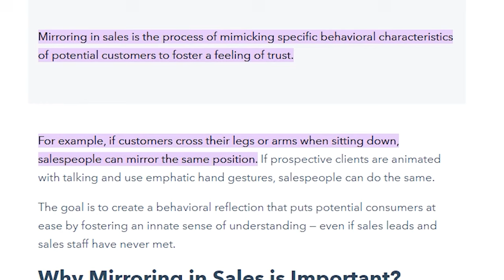HOW TO COLD CALL SELLERS (LIVE CALL)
We're in Stone County, Mississippi, and we got a lead for a property that we might want to purchase - but as we were looking at that one, we saw another potential prospect... so we gave the seller a call. This is how to contact sellers and how to talk to sellers in real estate, for anyone considering purchasing a home either to live in or invest in.

The owner was very firm on his price, so you'll find out that we didn't end up purchasing the home - however there's still plenty to learn from my strategies in talking to the seller, knowing your market, and trying to creatively negotiate a deal. I hope you enjoy the video and take something away from it!